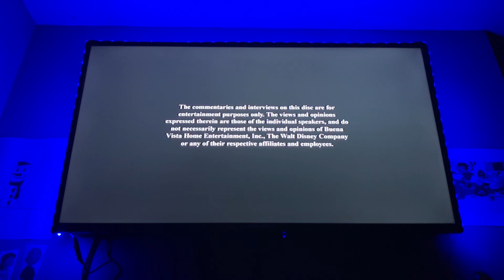Opening to Snow White And The Seven Dwarfs: Diamond Edition 2009 DVD (Main Menu option) (Feature)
1. Disney logo (shortened) (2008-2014)
2. Disney Enhanced Home Theater Mix logo (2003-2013)
3. Disney’s FastPlay menu
4. DVD menu
5. Disney DVD logo (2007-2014)
6. FBI Anti-Piracy Warning screens
7. A Walt Disney Feature logo (Snow White And The Seven Dwarfs variant)